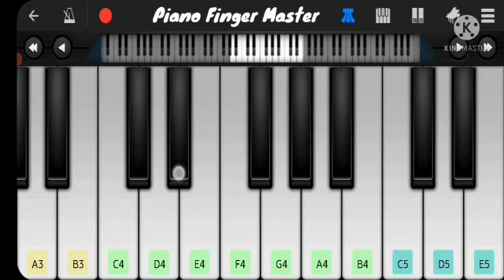Soch Liya Piano Tutorial || Radhe Shyam || Arijit Singh || New Song 2021 || Piano Finger Master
About This New Video-Hello guys, I am back with my another piano tutorial on soch liya song.